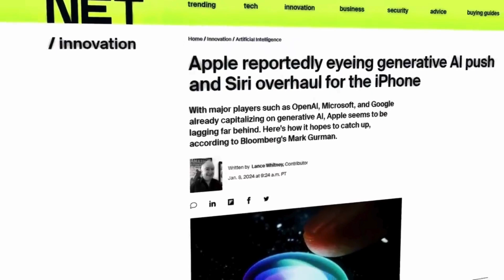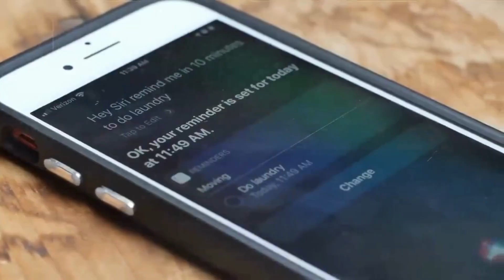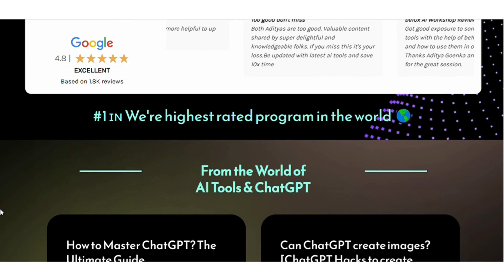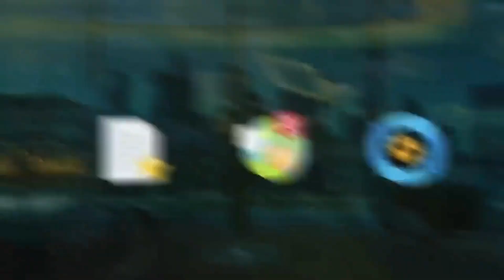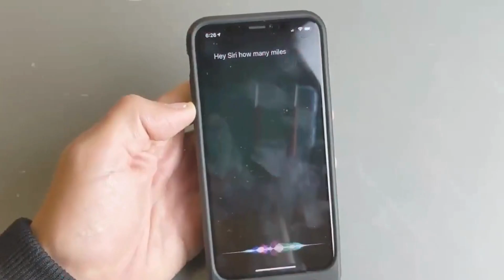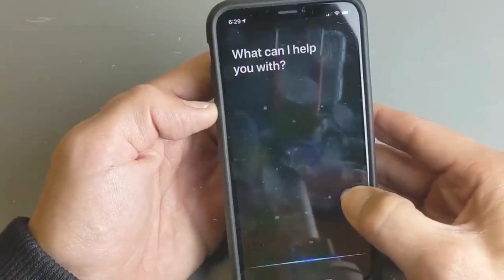What is Apple doing with AI🤯: Siri with AI integration in 2024 - ChatGPT Siri | Be 10x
*📈Join our 3-hour workshop to master AI tools, including ChatGPT Siri and Apple's AI innovations. Stay ahead in AI news and generative AI trends. Enhance your career and personal growth with cutting-edge knowledge. Limited seats available – act now!🌟* -

Explore Siri with AI integration in 2024, a significant step in Apple's AI revolution. This video delves into how Apple is enhancing Siri with ChatGPT, OpenAI's technology. Learn about Siri Pro mode, Siri GPT, and integrating ChatGPT with Siri for a transformative experience.

In this video, we uncover the advancements Apple is making in the realm of artificial intelligence, specifically focusing on the integration of Siri with AI technologies like ChatGPT. As we head into 2024, this integration marks a pivotal moment in how we interact with AI assistants. We'll discuss the implications of Siri's AI revolution, how it's evolving with ChatGPT Siri, and what this means for users worldwide.

We'll also guide you through the steps on how to enable Siri Pro mode, a feature that leverages AI to enhance Siri's capabilities. This includes a detailed look at Siri AI, its new functionalities, and how these changes position Siri as a more powerful tool in our daily lives.

Furthermore, this video provides insights into the technical aspects of integrating ChatGPT with Siri. You'll learn about the potential of Siri Chat GPT, a combination that promises to redefine our expectations from virtual assistants. Whether you're a tech enthusiast, an Apple user, or someone interested in the future of AI, this video offers a comprehensive overview of these groundbreaking developments.

By the end of this video, you'll have a thorough understanding of the AI integration in Siri, the new Siri Pro mode, and how these advancements align with the broader AI revolution in technology. We aim to provide a clear picture of what the future holds for Siri and how these changes will impact our interaction with technology.

Stay informed about the latest in AI and Apple's innovations. Join us in this exploration of Siri's transformation and be part of the conversation on the future of AI in our everyday lives.